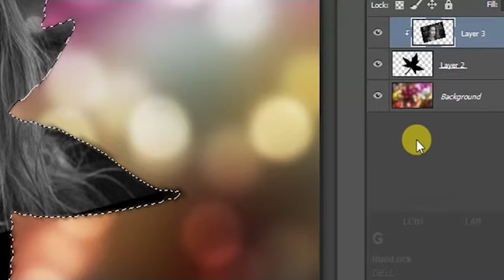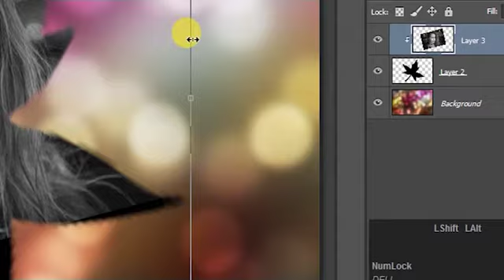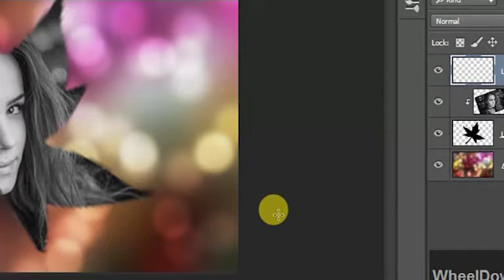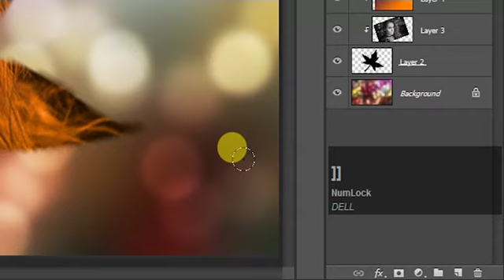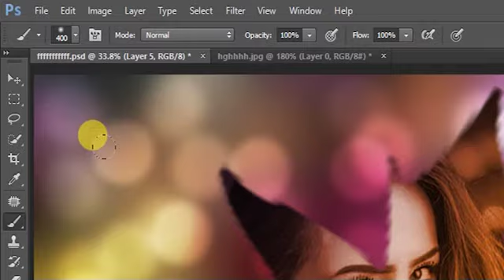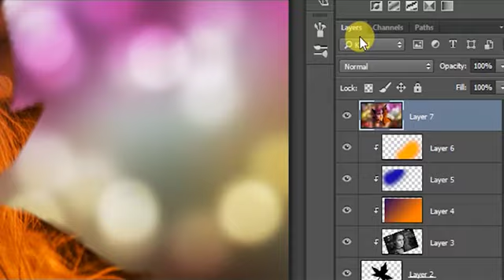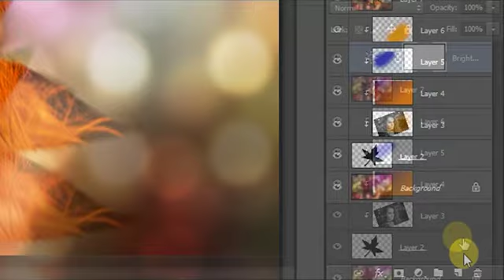In Photoshop CC 2015: Showung how to create Amazing photo effect.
2.

Category
People & Blogs